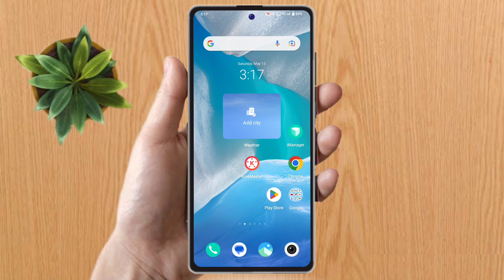iqoo neo 7 pro slow motion video, iqoo neo 7 pro me slow motion video kaise banaye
iqoo neo 7 pro slow motion video,
iqoo neo 7 pro me slow motion video kaise banaye,
iqoo neo 7 pro slow motion camera,
iqoo neo 7 pro slow motion setting,
iqoo neo 7 pro slow motion camera setting,
iqoo neo 7 pro slow motion video setting,
iqoo neo 7 pro camera setting